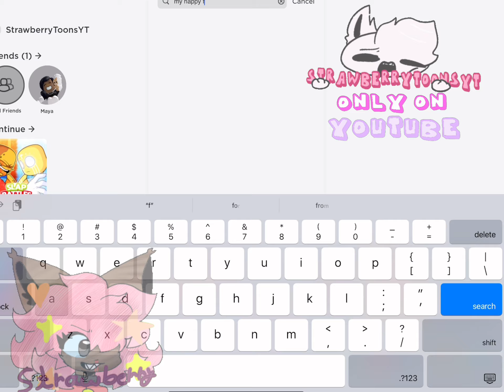DIS GRIL LIED😭😭😭😭😡😭😭😡